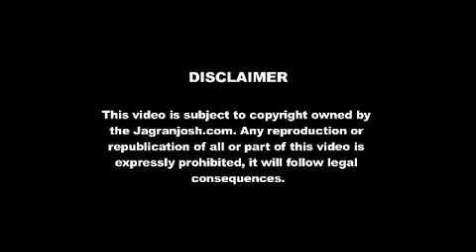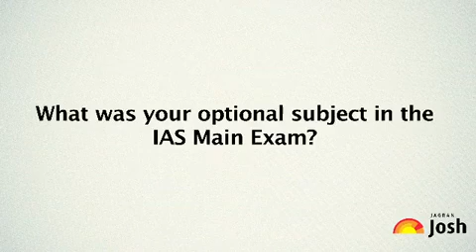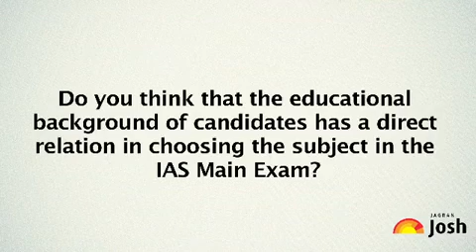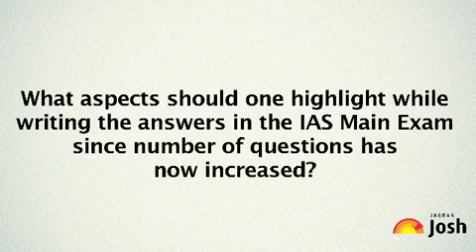IAS TOPPER Rank 28 Nitin Sangwan Main Exam Video